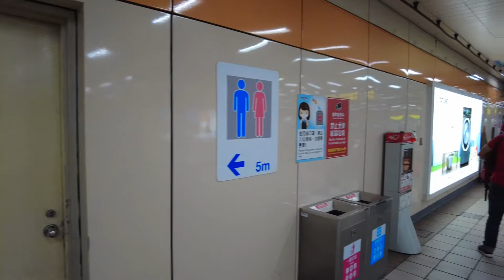DFLY4371 新北市中和捷運南勢角站 O01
1080p (Pocket 2 地面空拍)
這兒是在地底下, 只能這樣地面空拍囉
現在的捷運站, 是屬於禁飛區, 有特色的站如下: